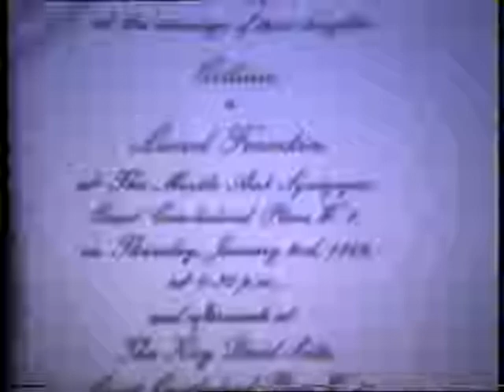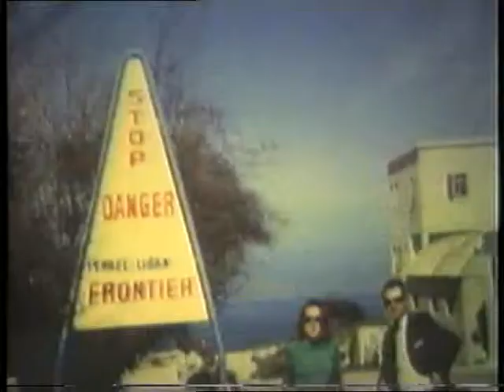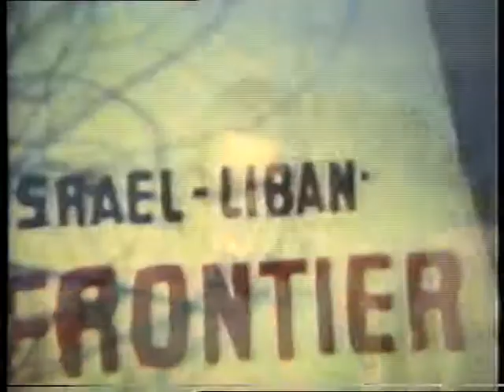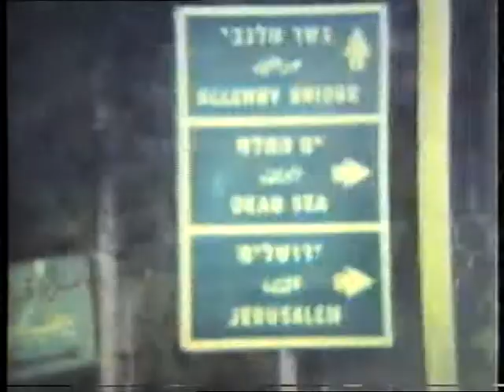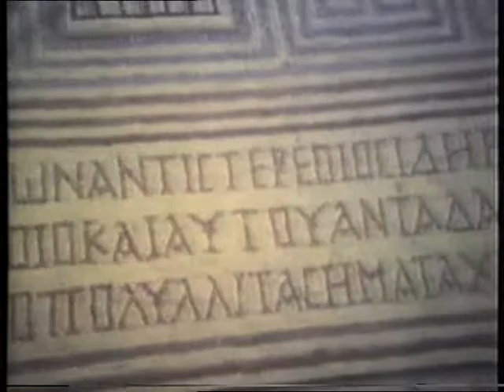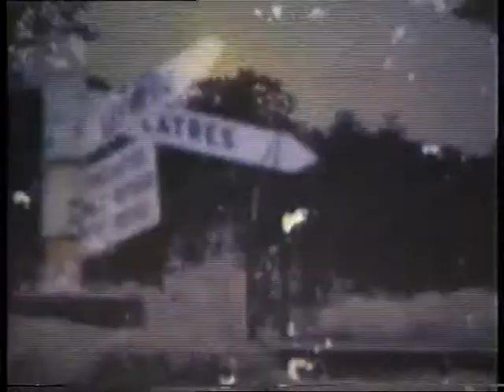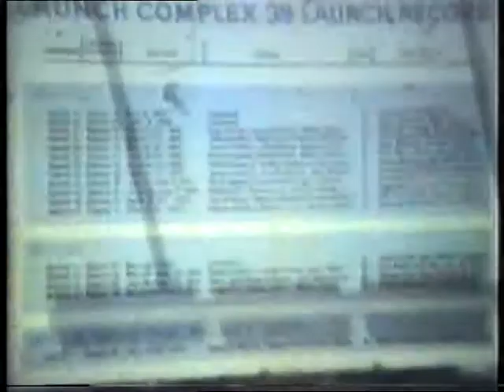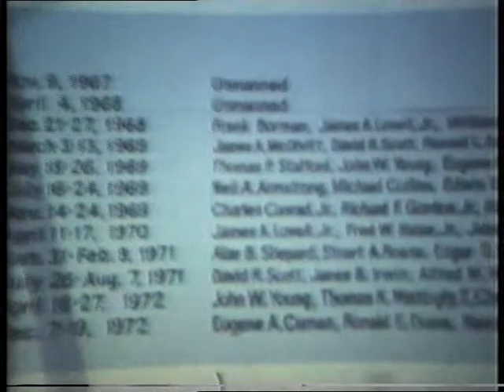Frumkin Home Videos